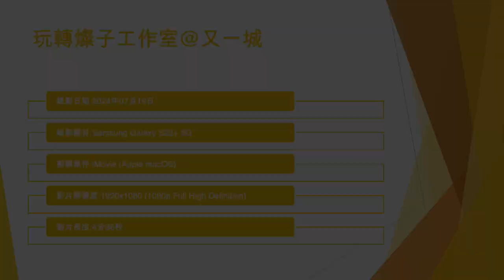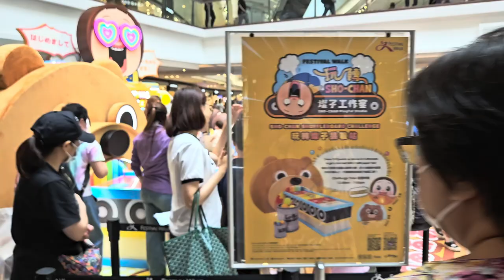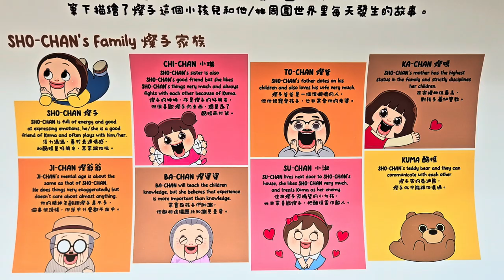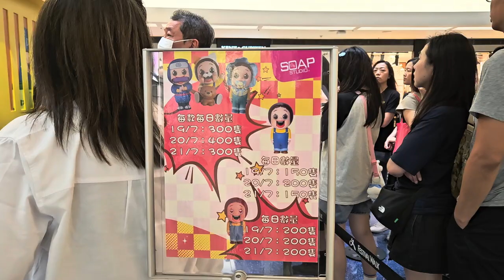玩轉燦子工作室@又一城 - 2024年07月19日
錄影日期:2024年07月19日
錄影器材:Samsung Galaxy S23+ 5G
剪輯軟件:iMovie (Apple macOS)
影片解像度:1920x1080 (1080p,Full High Definition)
影片長度:4分36秒